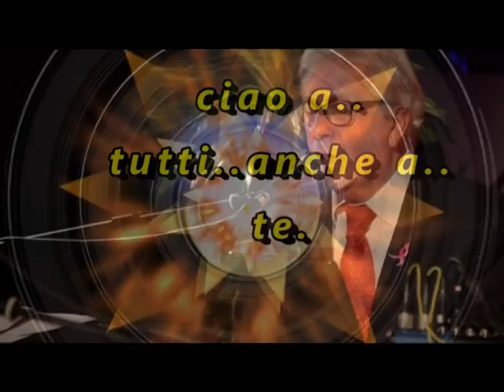napolinotte100.. Ancora con .. Peppino.. Luna Caprese Live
Io credo che nelle canzoni ogni più
brutto sentimento, o ogni sensazione
venga trasformata..
sempre in positivo attraverso le parole..
come si affidasse ad esse il compito
di ricordare e a noi..
di dimenticare,e sperare.
Un saluto per tutti gli amici di
 Peppino di Capri
e un saluto anche a..Te.